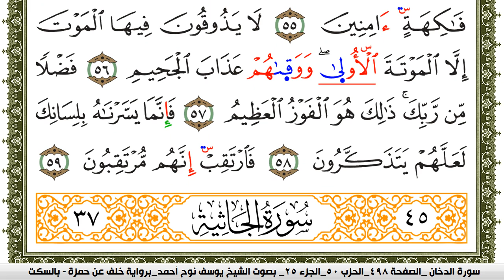سورة الدخان مكتوبة يوسف نوح احمد برواية خلف عن حمزة بالسكت العام